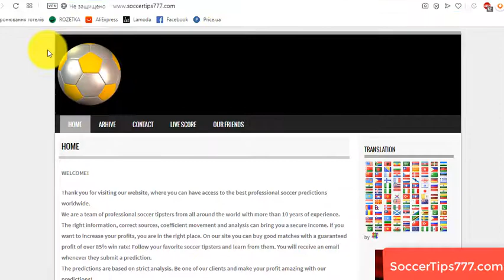25 Apr. 2020. Slavia Mozyr v FC Minsk. Belarus Premier League. Best Soccer Tips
Soccer. Belarus Premier League. April 25
Slavia Mozyr v FC Minsk